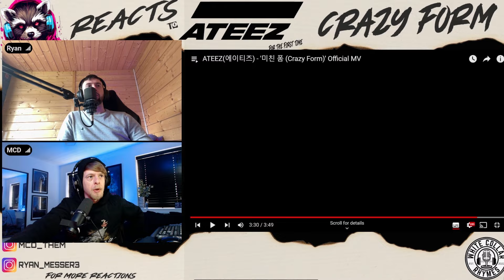Reacting To ATEEZ For The First Time!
Welcome back to the channel guys, where today we're diving back into the world of K-Pop with our very first reaction to the sensational group, ATEEZ! As a newcomer to the K-Pop scene, we've heard so much hype surrounding ATEEZ and their music, so we couldn't wait any longer to see what all the fuss is about.

Join us on this journey as we experience ATEEZ for the first time. From their powerful choreography to their infectious energy, we'll be sharing our honest reactions and thoughts as we dive headfirst into the ATEEZ fandom.

Whether you're a seasoned ATINY or just discovering ATEEZ like us, let's enjoy this ride together! Don't forget to like, comment, and subscribe to join us on our K-Pop journey, and let us know in the comments which ATEEZ songs or performances we should react to next. Get ready to sail into the world of ATEEZ with us! 🚀🎶

00:00 Introduction
01:10 Crazy Form Reaction
04:40 Thoughts